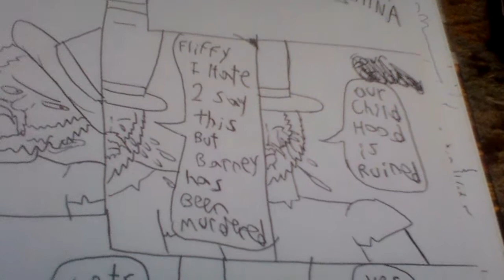Elmo shot Barney but Barney wants to get with your mom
this comic is from a long time ago but it is kind of a better version of my comics series kind of like a definitive edition its from my old ways of writing stories and expressing my late early humor not really there's more to it then that we shall see... actually the early late versions are lost and forgotten but you can still find youtube videos of that stuff